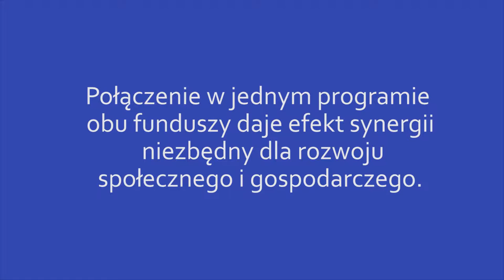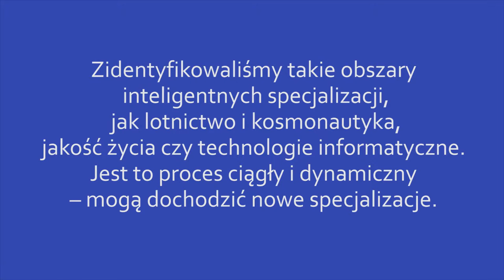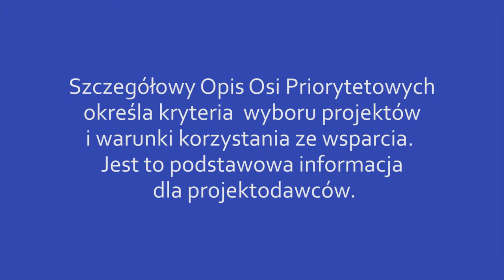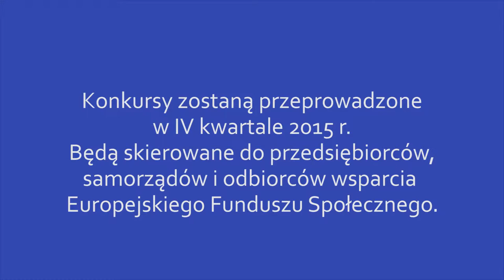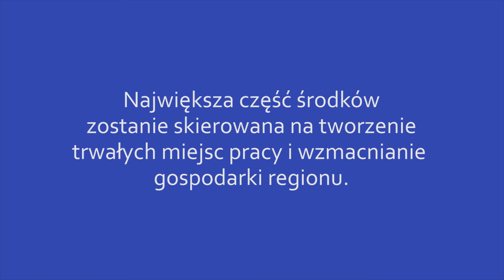Władysław Ortyl, Marszałek Województwa Podkarpackiego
Marszałek Władysław Ortyl mówi o korzyściach wynikających z połączenia dwóch funduszy - EFRR i EFS - w jednym programie. Tłumaczy, dlaczego z RPO WP 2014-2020 priorytetowo będą wspierane obszary inteligentnych specjalizacji, czyli przemysł lotniczy, jakość życia i ICT.